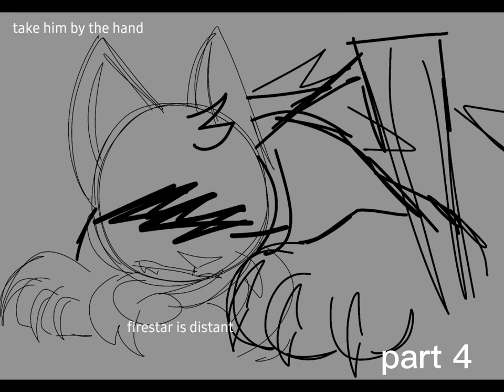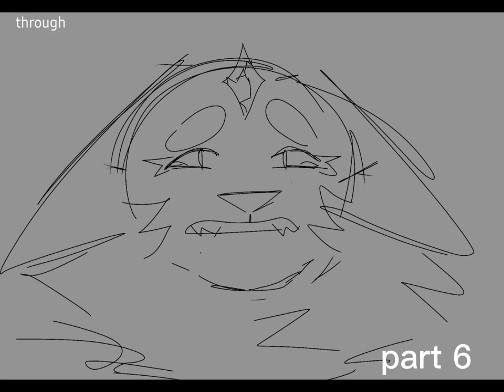HOLLYLEAF THE REVELATOR [TW IN DESC] | Storyboarded Hollyleaf PMV MAP Call [CLOSED]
TW: Blood, animal death.

John the Revelator is a PMV map focused on Hollyleaf first, Ashfur and Squirrelflight second.
All rules, scripts, designs and thumbnail contest are on the discord server, so you need to have an account there. Note: The host and half of the participants are brazilian, so the server is divided into chats in portuguese and english.
The server link is on the pinned comment.
(Please take a look at the updated storyboard on the discord server).

PARTS LIST
Intro A. Niko [Wip]
Intro B. Coindostoevsky Finished
1. @Liriatimewings  Remaking
2. @Liriatimewings  [Wip]
3. @ItsLeti.000  [Wip]
4. @Andererzeits  Finished
5. @ItsLeti.000  [Wip]
6. ‎@rokkandoggo634  Finished
7. Niko [Wip]
8. @evilmicrobes  Finished
9. @zyndycat  Finished
10. @thecrazycuco  Finished
Outro. @lobidoly  [Wip]

BACKUPS ARE OPEN!
Mostly in need of thumbnail contest participants.